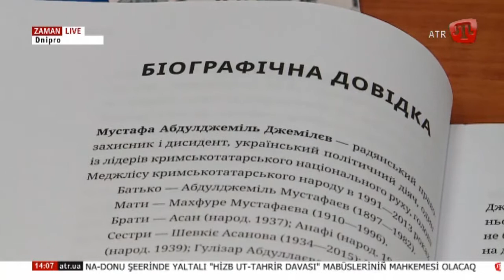ZAMAN/Новини 14:00 QT 14.02.18